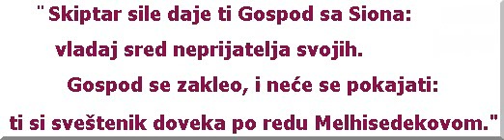Tematski biblijski cas_ 2015.04.22._Lik Isusa Hrista u Starom Zavetu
Proucavanje Biblije:
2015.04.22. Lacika